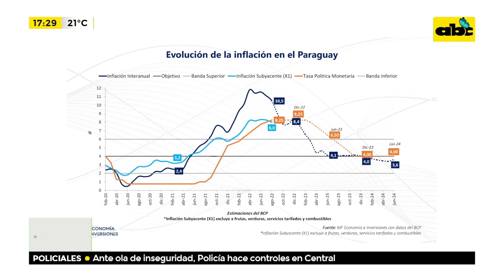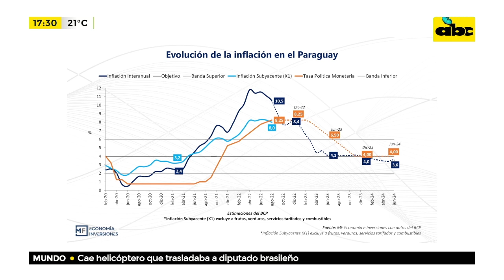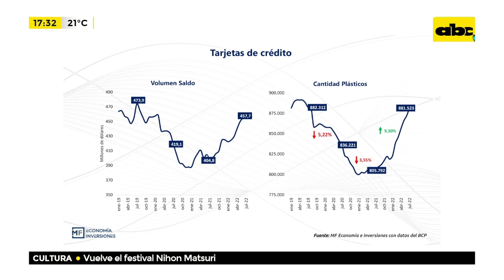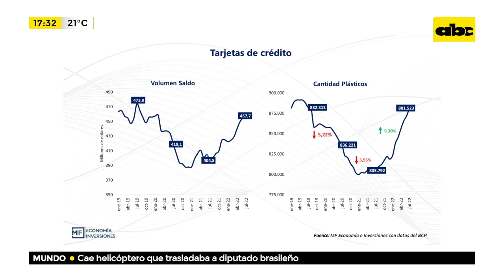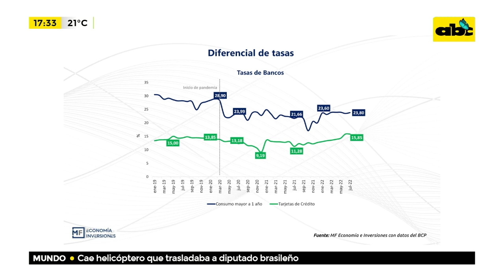Evolución de medios de pagos electrónicos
Indudablemente durante los últimos años hemos visto un mayor uso en los medios de pago digitales y esto también se refleja en los números que registramos desde Bancard.